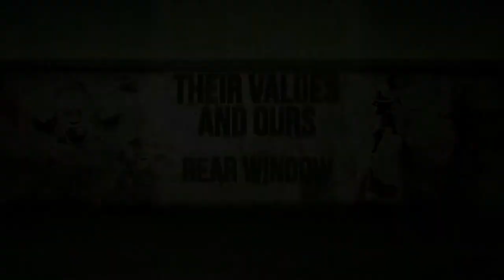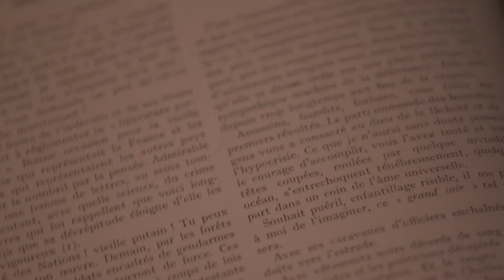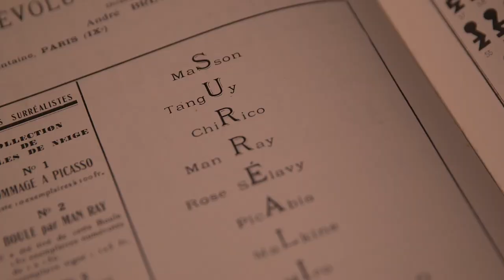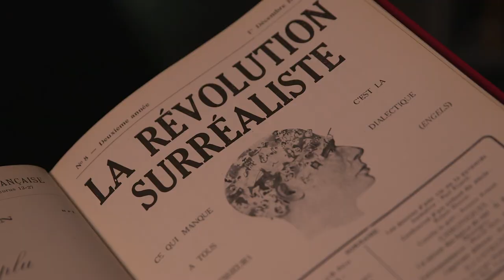Rear Window - Joán Miró, Painting 1927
When Spanish painter Joán Miró got involved with the Surrealist group in Paris in the 1920s, he embraced their central idea of automatism ­­ that the way to liberate the mind from hierarchy and convention was to allow the unconscious to guide the pen and the paintbrush. Art writer Julian Stallabrass examines Miró's 'Painting' from 1927, and explores the wider implications of automatism. teleSUR